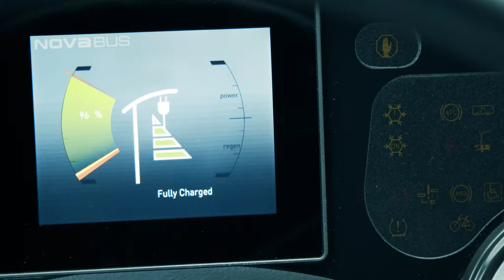Nova Bus LFSe+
Here is the new Battery Electric Vehicle from Nova Bus offering long range capacity and near always uptime.